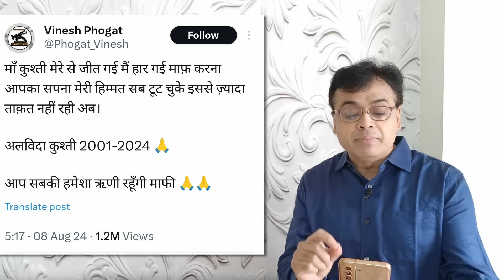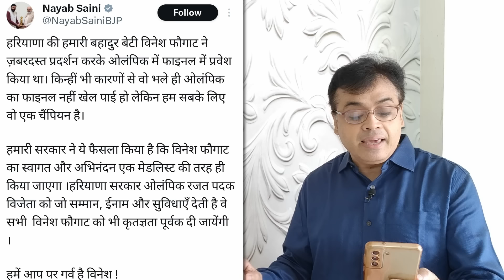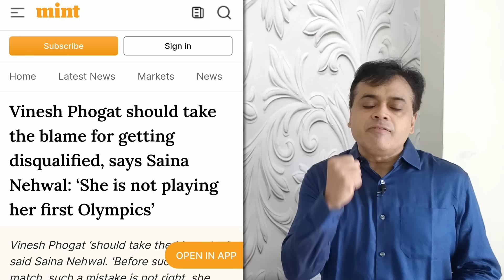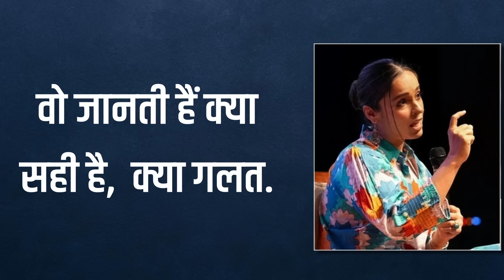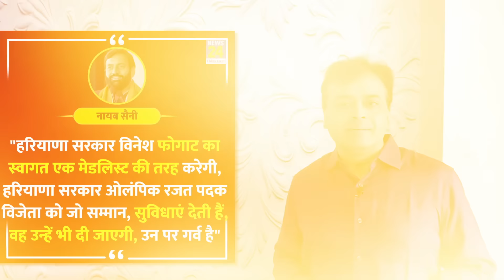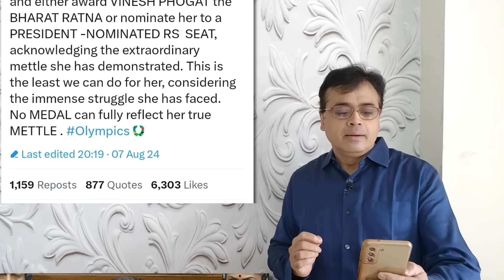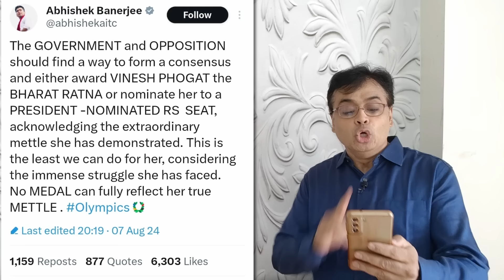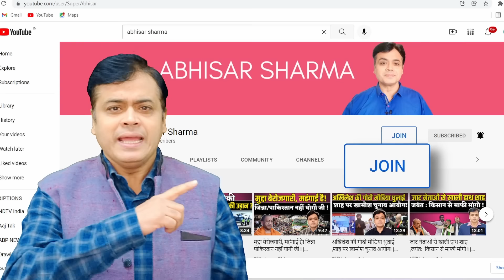विनेश ने लिया कुश्ती से सन्यास! "मां कुश्ती मेरे से जीत गई, मैं हार गई!"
विनेश ने लिया कुश्ती से सन्यास!
"मां कुश्ती मेरे से जीत गई, मैं हार गई!"